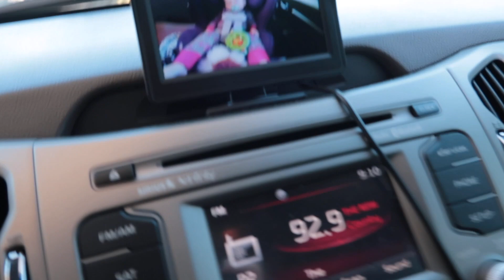stay at home mom DAY IN THE LIFE & Nash christmas photoshoot